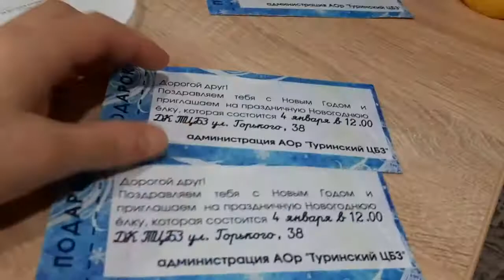VLOG: Ленивый плов в духовке//Новогодние сладкие подарки//26.12.2019 год.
Всем огромный привет!!! Спасибо, что заглянули ко мне на канал.